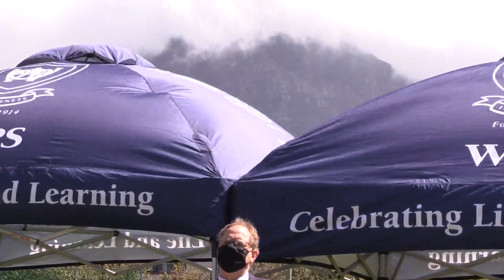WPPS TERM 3 AWARDS 2021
Recorded ceremony.